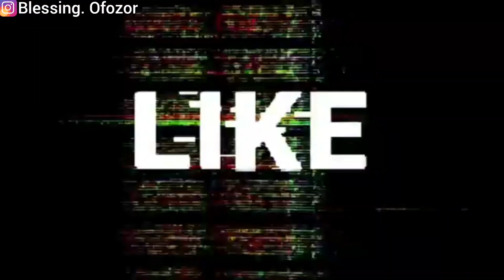HOW WE CELEBRATE OUR NEW YEAR: FAMILY OF SIX | WE REALLY HAVE FUN